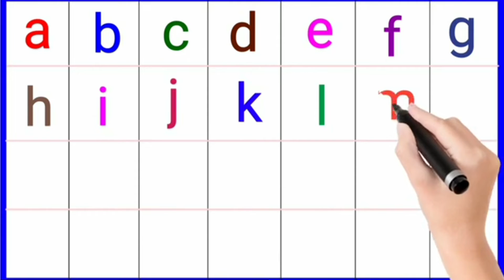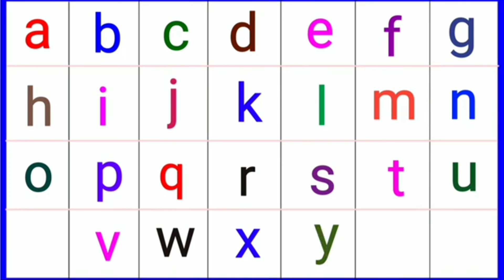Alphabets of English Small Letters of abc#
Alphabets letters of English # small letters abc #
ABC
abc# abc for kids# song for kids # abc song for kids#